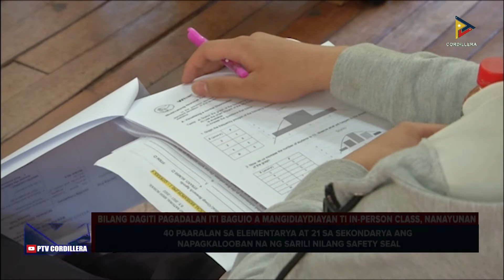Bilang dagiti pagadalan iti Baguio a mangidiaydiayan ti in-person class, nanayunan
KangrunaanADamag | Bilang dagiti pagadalan iti Baguio City a mangididiayan ti in-person class, nanayunan. Impasigurado met ti DepEd ti nainget a pannakasurot ti health and safety protocols.